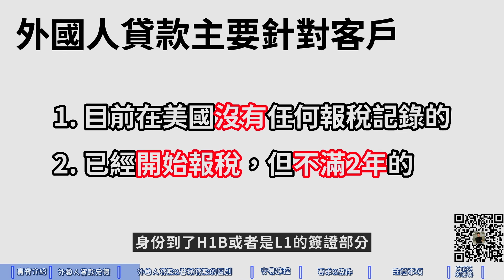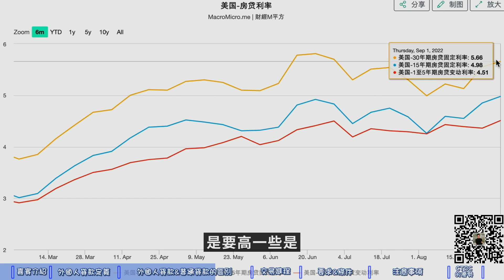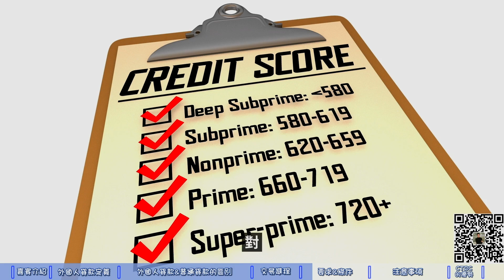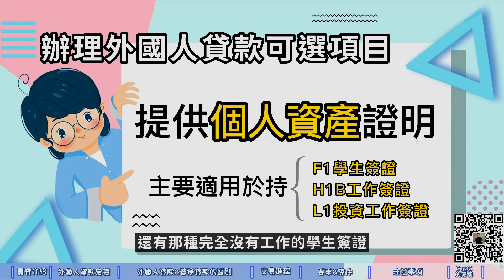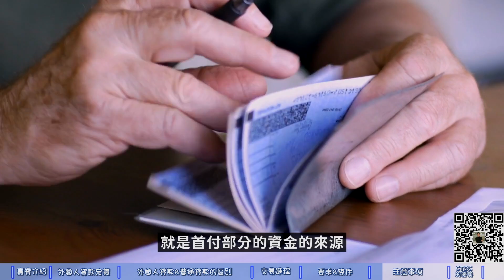外國人如何在美國貸款買房?|外國人專屬貸款詳細解說!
美國鼓勵世界各個地的人來美國置產, 因而在美國如果要貸款買房也有可以辦理的貸款。今天這一集關於外國人貸款的內容滿滿乾貨記得標記起來 或轉發給有這方面需求的朋友喔！

南加州買房賣房找小鄭 電話:(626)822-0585; Wechat: chiaoethan

Chapters:
0:00 預告
0:46 本期嘉賓介紹
1:57 什麼是外國人貸款？（簽證類型）
4:05 外國人貸款&普通貸款的區別
8:15 交易完成所需時間
9:45 辦外國人貸款的要求&條件
11:50 困難&注意事項
14:20 CTBC辦理外國人貸款的優勢
15:24 結語

這些影片可能對你也有幫助

CTBC Bank 中國信託
Annie Yao 貸款專員

對於美國南加州買賣房有興趣的朋友請歡迎
加微信：CHIAOETHAN
加LINE: ETHANJENG